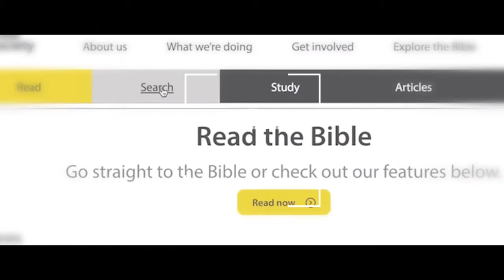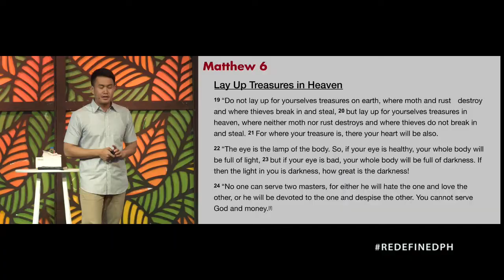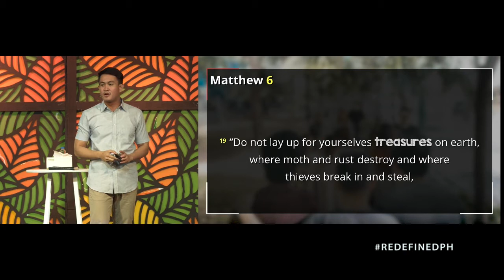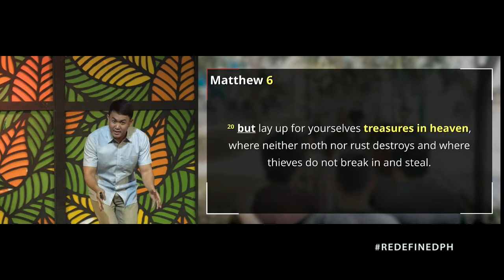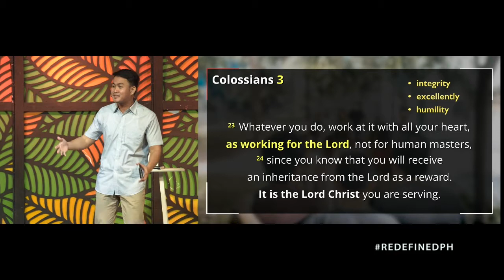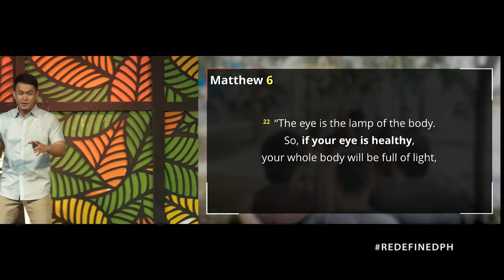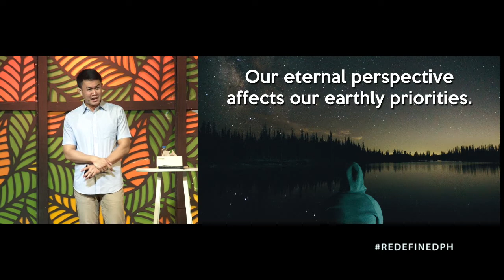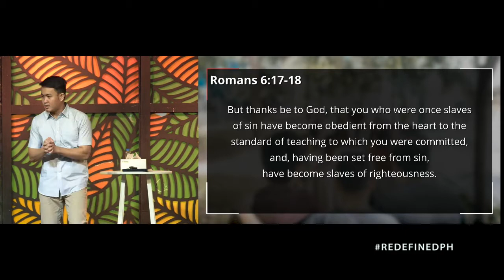God and Possesions (Taglish) - Brian Sebastian